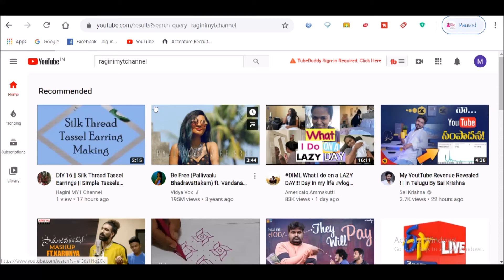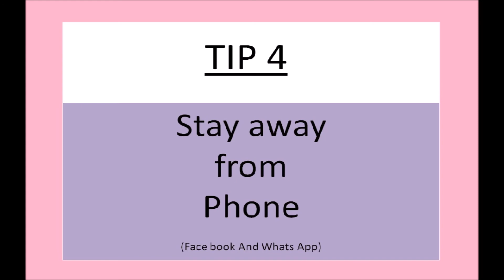ఈ చిన్ని చిట్కాలు పాటిస్తే రోజంతా హాయిగా || TIPS FOR STRESS RELIEF